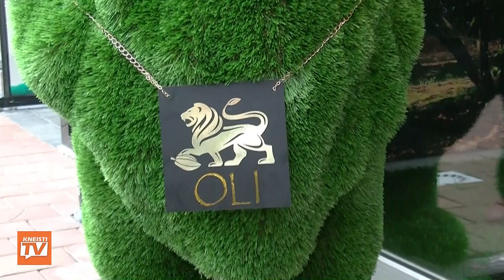Starters in Knokke-Heist: Chocolade Van Nueten